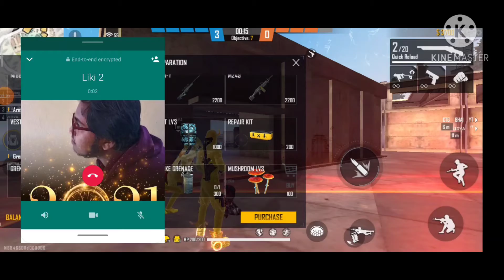le 64 vs le 71 room match😘😘😘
level 64 vs level 71 plz 💪💪💪